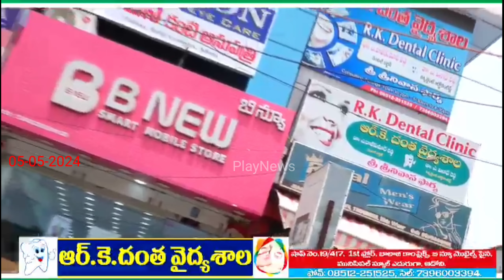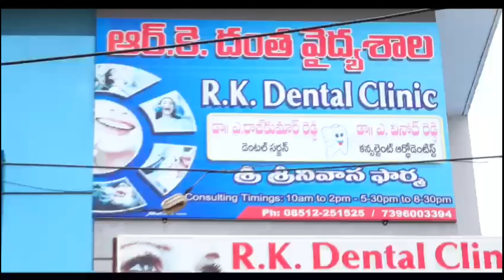ప్యాకేజీ 3కోట్లు ముట్టింది మీనాక్షి నాయుడుకి అంటున్న...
కృష్ణమ్మకు టికెట్ ఇచ్చినప్పుడు నీ మొగతనం ఎక్కడ పోయింది... ప్యాకేజీ 3కోట్లు ముట్టింది మీనాక్షి నాయుడు...